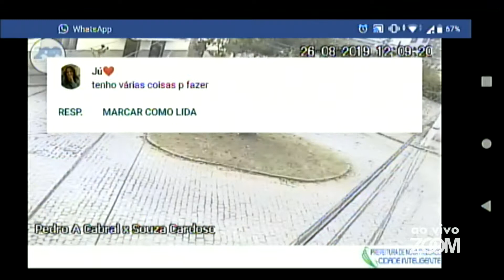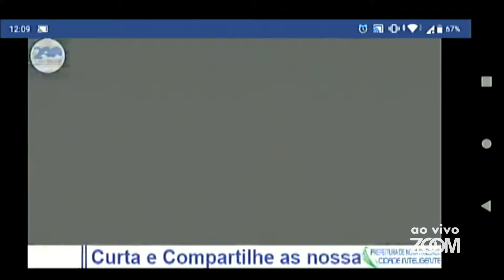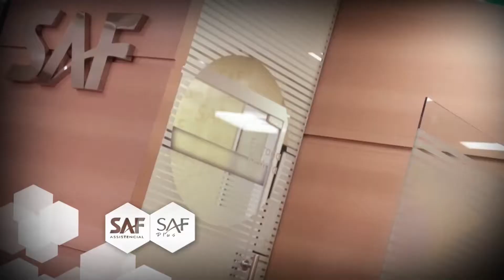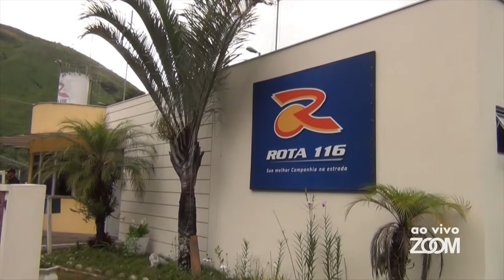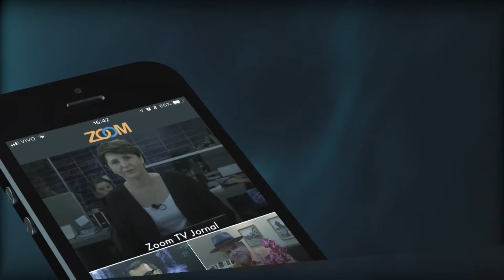26-08-2019 - BLITZ NEWS